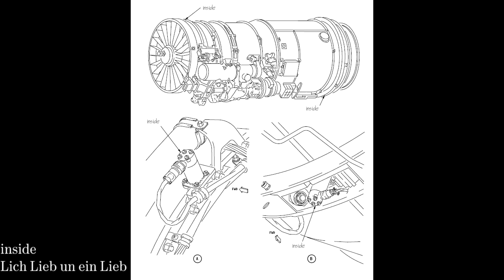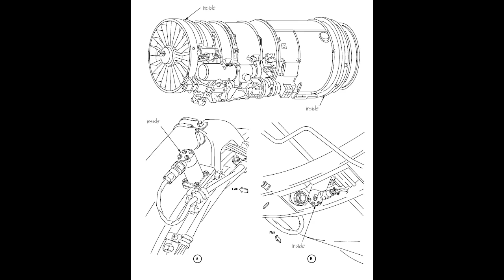Lich Lieb und ein Lieb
A bit of a groove thrown down a couple of months ago. No post-prod so what you hear is what you get. Headphone warning at ~6min when the sexy OBNE Dark Star starts getting out of hand and self-oscillating.